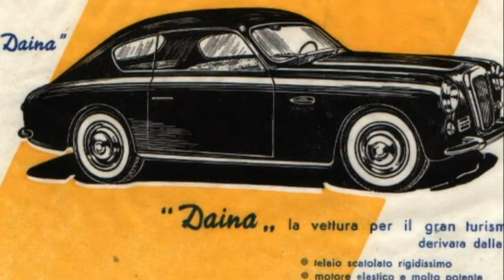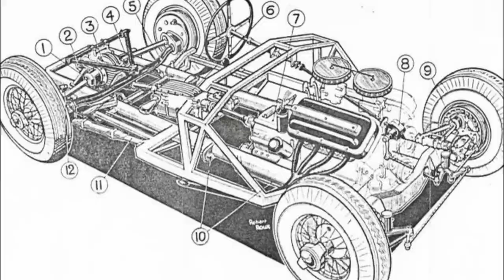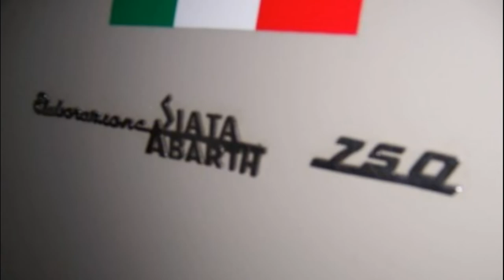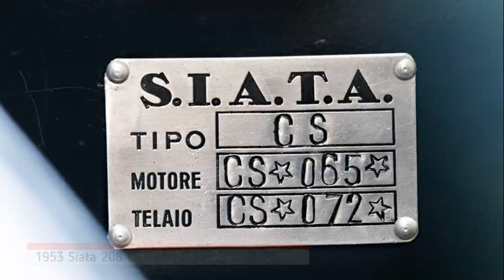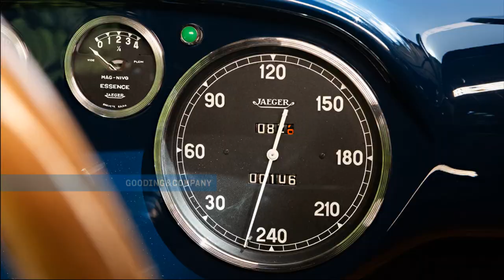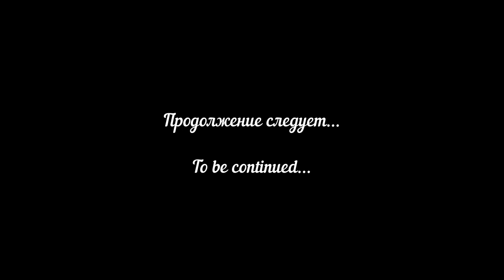1953 Siata 208 CS by Balbo - Gooding The Pebble Beach Auctions, 14-15 августа 2021 (ENG SUB)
В этом видео: редчайший 1953 Siata 208 CS с кузовом от итальянского ателье Balbo, построенный в количестве всего 9 экземпляров, выставленный на продажу 14-15 августа 2021 года на аукционе Gooding в Pebble Beach. Зарисовки о развитии компании Siata, прекратившей свое существование к 70-м годам XX века, но оставившей после себя интересные модели.

Alex-Productions [ FUTURE TRAP BEAT ] INSPIRING INSTRUMENTAL [ FREE NO COPYRIGHT ]